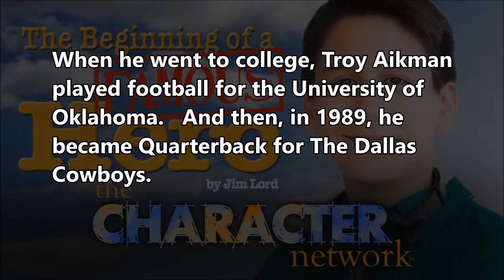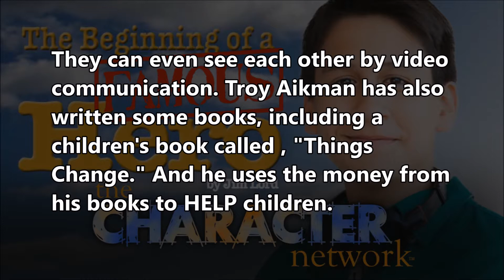The Troy Aikman Story